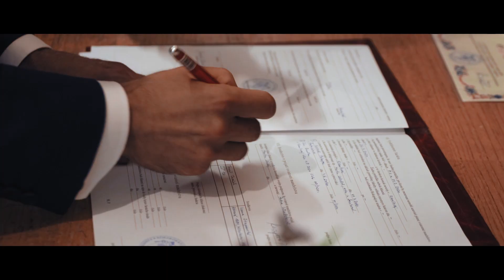Svadba Peťka a Matte [Shallow - Lady Gaga & Bradley Cooper]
Video: Juraj Lehuta